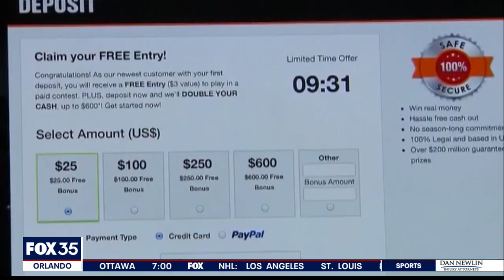Push to get sports betting on 2022 ballot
Sports betting in the state of Florida has been legal for 10 days, but not a single bet has been placed. The Seminole Tribe has exclusive rights to sports betting in the state and they aren’t ready to open the books quite yet.